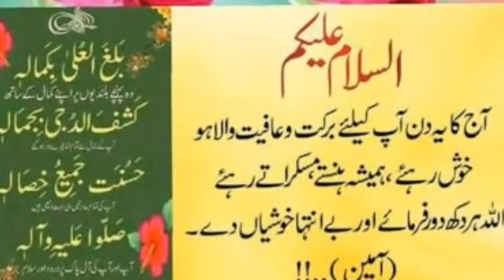Brine Lara Statement About Icc T20 World Cup Winner | Who Will Be The Winner Icc T20 World Cup